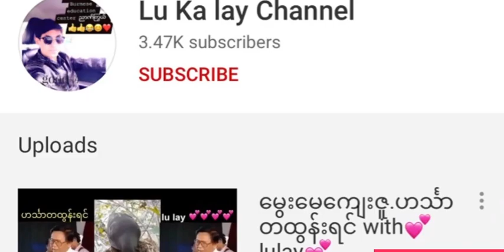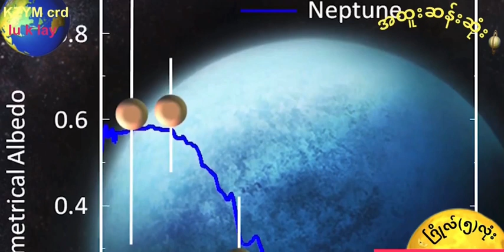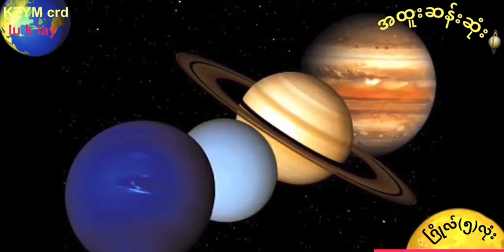အထူးဆန္းဆံုး ၿဂိဳလ္(၅)လံုး🪐🌏KZYM crd with lu lay👍